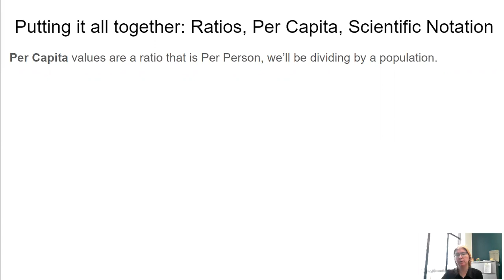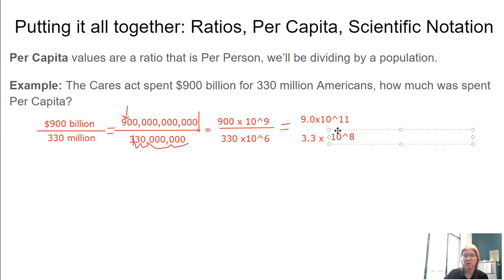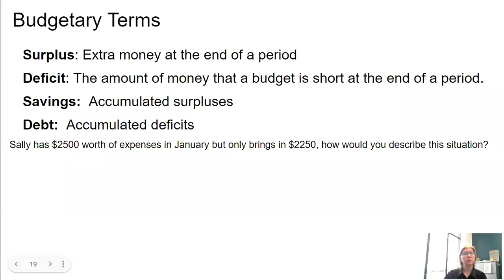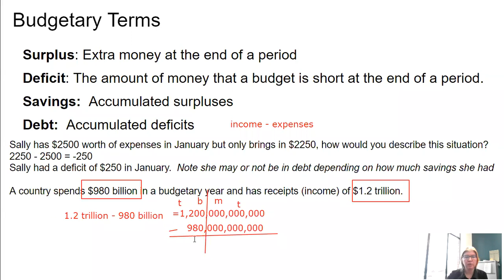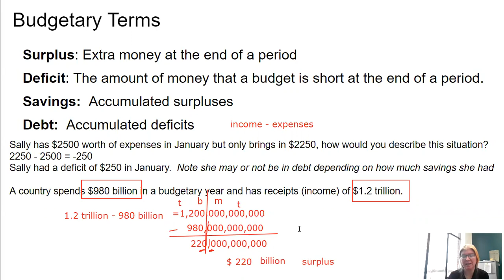Working with Large Numbers Math 123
Working with large numbers that have noun-adjective name parts. Finding per capita, and subtracting these values.